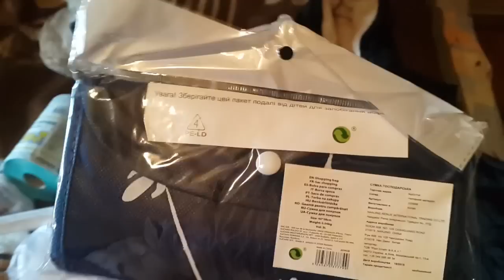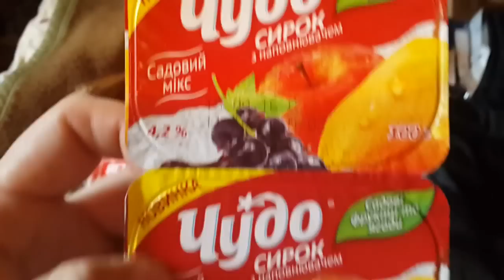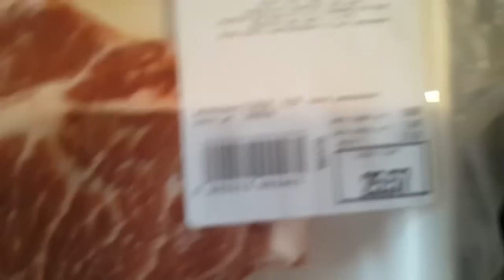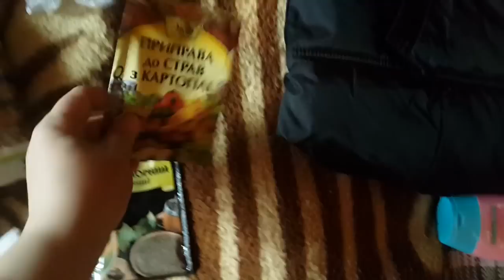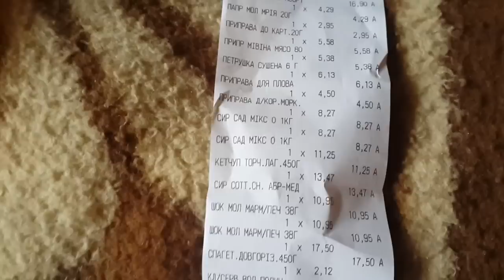АШАН.Покупки вещей и продуктов.Киев.Цены.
955 гривен-2400 руб,37 долларов,33 евро,72 белорус.руб.